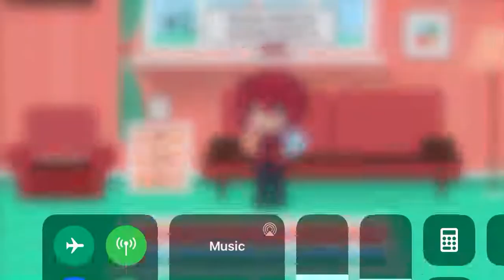Guess my favorite color